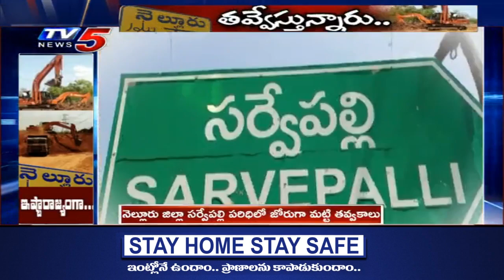Illegal Mining : సర్వేపల్లి లో జోరుగా మట్టి తవ్వకాలు ..! | TV5 News